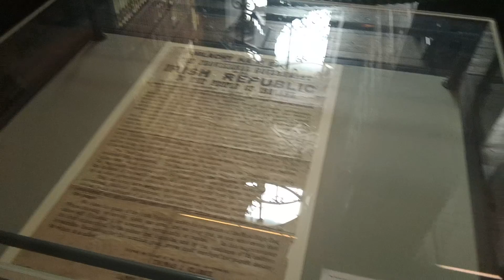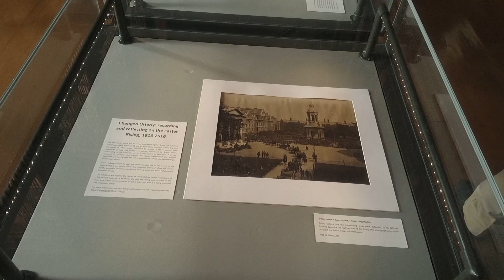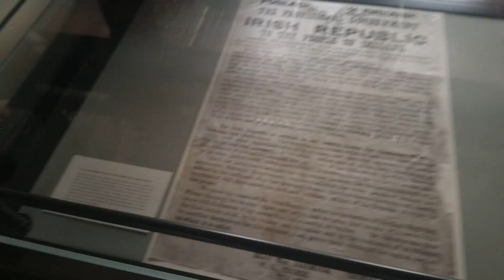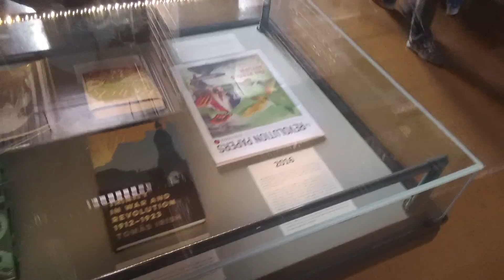The Old Library At Trinity College Dublin Recorded In First Person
The Old Library at Trinity College Dublin after seeing the Book of Kells. This is recorded in first person (fps) with Pivothead glasses that have a high definition camera built in.

This video was made to help document the trip I took to tour Ireland. It's not really meant to get a lot of views here on YouTube, but I hope it offers a perspective of what you'll get to experience if you go to Trinity College in Dublin, Ireland.

If you like the camera glasses, you can get them